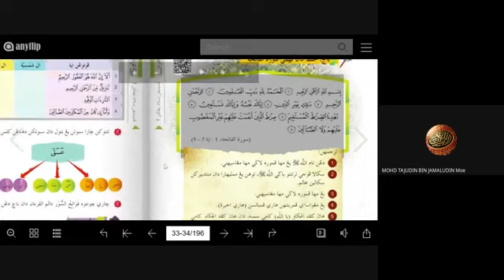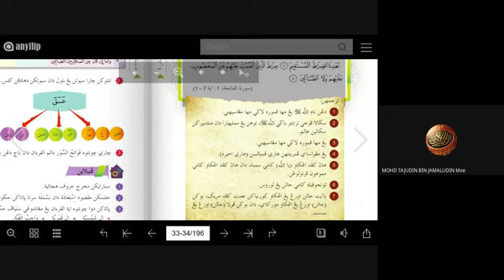Pelajaran al-Quran : Surah al-Fatihah